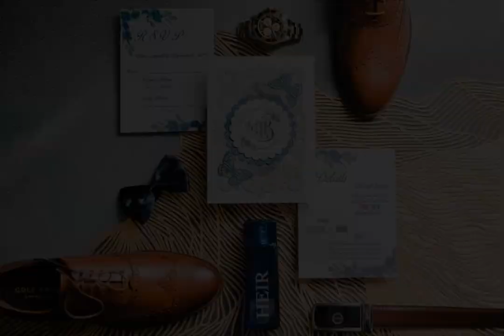Budz and Mai Same Day Edit Photos by Marco Constantino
I love the stories of this couple! From co-office mate, the proposal itself at the balcony of their office and ang pagkakaiba nila but  both of them unite because of love. I think it's a special story that would inspire your grandkids Budz and Mai.

If I had to pick one word that would best describe their wedding it would be: Fun!

Fun because the morning I was happy working with Ms. Myra Bendana one of my favorite make up artist na katrabaho (marami sila but she’s one of my best, kalevel sa kaarte, at love na love ko na supplier haha)

I always love it when a couple does make time for us eto ung couple na nagegets nila na they need to make time for the photo and video on the preps dahil they know na ito nalang maiiwan sa kanila and for that THANK YOU. Thank you for loving me and my team Budz and Mai.

Thank you for entrusting us to capture your special day. We hope that as you look back on your wedding day, you will see it as something beautiful and special to your story!

Love you both,

Marco Constantino
with Team Ohana